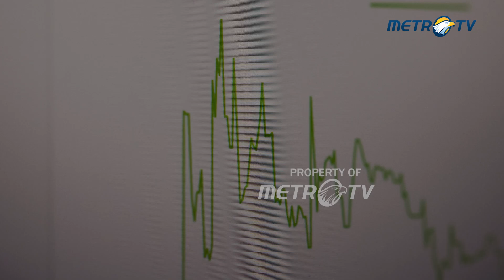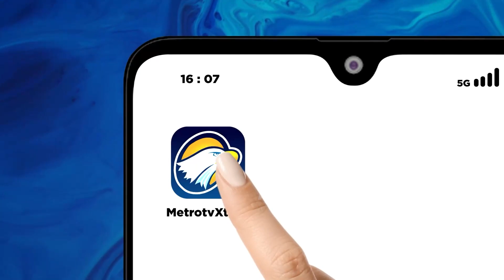Timur Tengah Memanas, IHSG Terkoreksi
MetroTV,
Indeks Harga Saham Gabungan (IHSG) terpantau terus terkoreksi hingga penutupan perdagangan Kamis sore.

Mengacu data RTI, Kamis, 3 Oktober 2024, IHSG ditutup melemah 19,43 poin atau 0,26 persen menjadi Rp7.543,82.